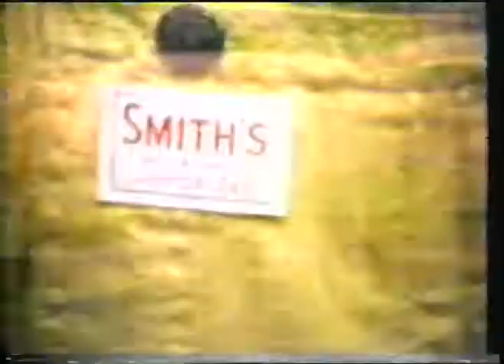Smiths Jeans classic tv commercial 1981